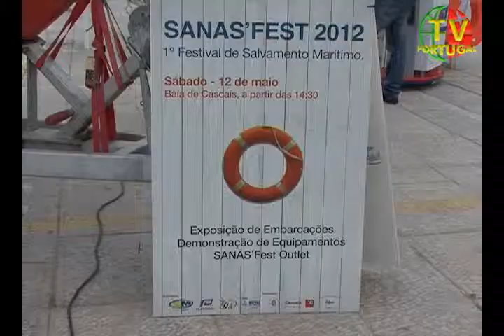SANAS`FEST 2012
SANAS`FEST 2012 - 1º Festival de Salvamento Marítimo.
Miguel Pinto Luz, Vice Presidente da Câmara Municipal, fala do SANAS`FEST, uma Associação sem fins lucrativos de salvamento marítimo que todos os anos salvam dezenas de vidas nas praias do Concelho de Cascais.
Imagem e Edição - António Assunção
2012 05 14